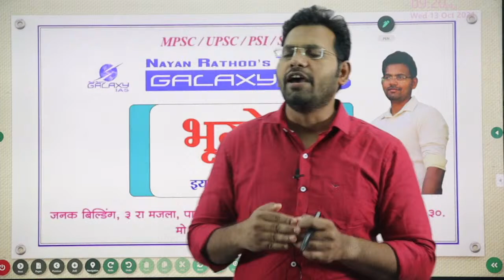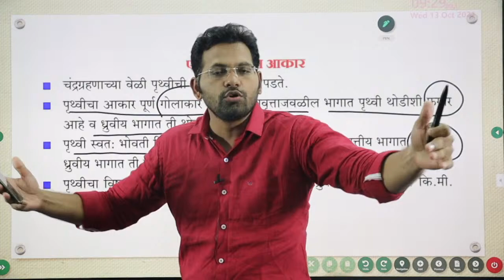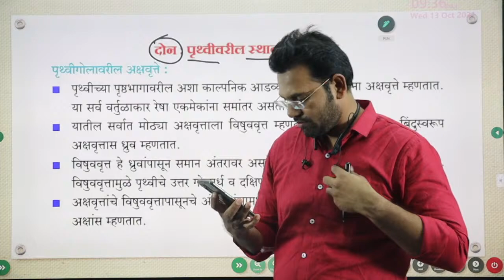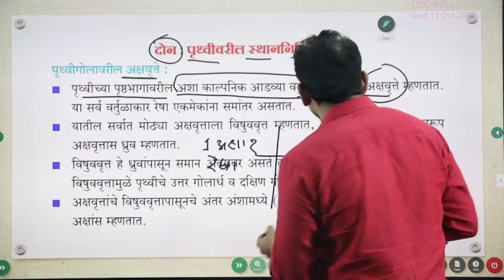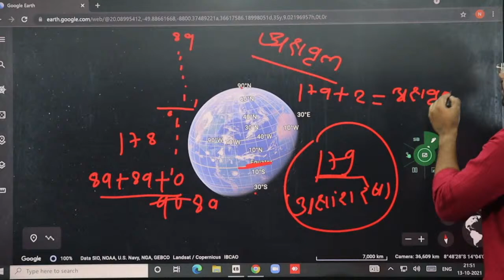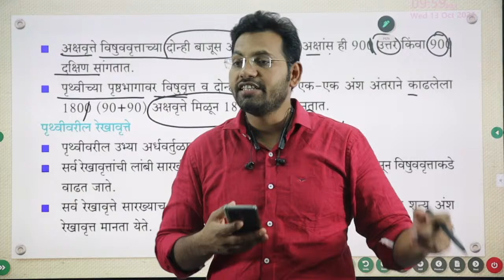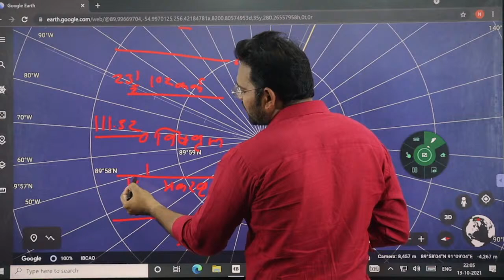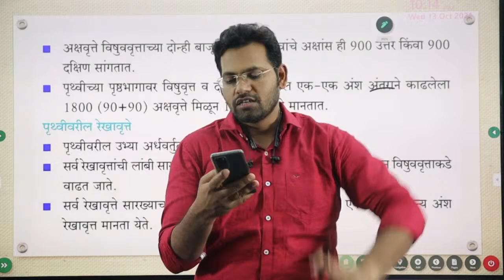Lecture 1 ll भूगोल स्टेट बोर्ड फ्री सिरीज ( 5 वी ) ll Nayan Rathod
या फ्री सीरिजमध्ये आपण राज्यसेवा कंबाईन गट ब व गट क  या अनुषंगाने सर्व भूगोलच्या स्टेट बोर्ड च्या रिविजन करून घेणार आहोत. स्टेट बोर्ड मधून सर्व परीक्षेला किमान 20 ते 30 टक्के प्रश्न विचारले जातात. या सर्व प्रश्नांची उत्तरे आपल्याला निश्चितपणे या सिरीज मधून देता येतील.